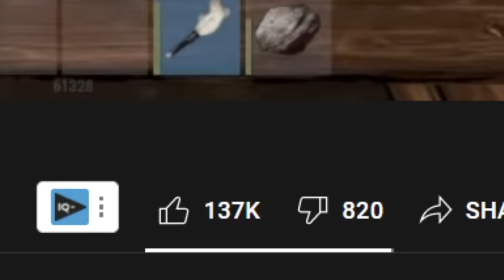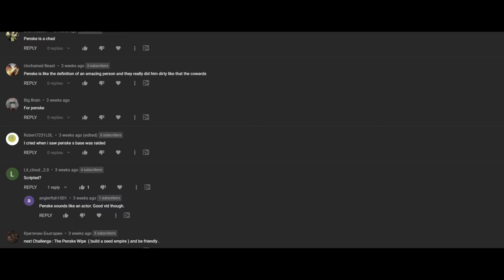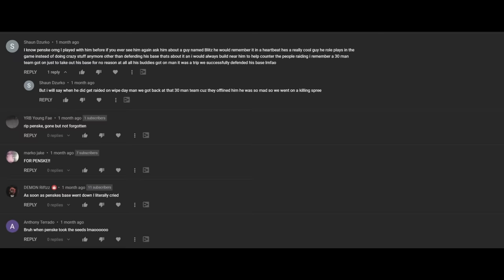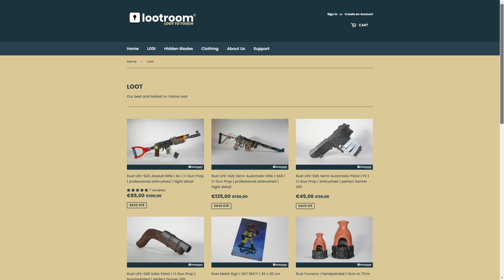Rust - A Chad, His Dad, and a Farmer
The highly requested return of Penske AND my Dad in ONE video. Our one and only goal in this video was to re-create Lighthouse Farms, but other challenges arose along the way. Enjoy an interesting story, tons of funny moments, and a surprising amount of clutch plays - even from Penske!

My Rust servers:
Equipment:
Headphones - Hyper X Alpha Cloud
Mouse - Razer Viper Ultimate (Blooprint themed)
Keyboard - Corsair K70 MK.2 RGB (Cherry Red Switches)
Mic - Rode Procaster w/ BAI-2N Two-Section Broadcast Arm Stand
Monitor (main) - Samsung Odyssey G7 240Hz (2560x1440)
Monitor (secondary) - Samsung Odyssey G5 144Hz (2560x1440) [x2]
Gaming PC 'Moonstone':
CPU ⇨ i9-9900K
CPU Cooler ⇨ Corsair H150i
GPU ⇨ EVGA RTX 2080 Ti
RAM ⇨ GSkill 32GB 3200MHz DDR4 RGB
Motherboard ⇨ MSI Z390 Gaming Pro Carbon
PSU ⇨ Corsair RM850 ATX12V
Case ⇨ Corsair 500D SE

I just partnered up with IronsidePC. A video will be coming out in the future to showcase a custom Blooprint PC they're building for me right now. For now though, use this link to check them out!
Channel Art/GFX:
1. Earth (Light It Up) (Instrumental Version) - Xavy Rusan

2. Before Chill - Yomoti

3. Leaves - [ocean jams]

4. All Parts Equal - Airae

5. Blue Lantern - Yi Nantiro

6. Water Lily - jobii

7. Bird Watching - Justnormal

8. More Coffee - Ealot

9. Everything's Better With You - Sarah, the Illstrumentalist

10. We Will Not Yield - Bonnie Grace

11. Lilacs - [ocean jams]

12. Needle in a Haystack - Trailer Worx

13. Restless Minds - Yomoti

14. Atlas - Ballpoint

15. Pins And Needles 1 - Johannes Bornlöf

16. R&R - Blue Steel

17. Different Ways - Merlean

18. Highland Hymn - Bonnie Grace

19. Nalen - Harvio

20. Satta Coast - [ocean jams]

21. Double Heist - Jon Sumner

22. A Celtic Blessing - Bonnie Grace

23. Never Need a Reason - Guy Trevino and Friends

24. Holstein - Jobii

25. Backfire - Jon Sumner

26. Notes - Dylan Sitts

27. Pandora - The New Fools

28. Let It All Go - Rospigg

29. The Juggler - Ch@ntarelle

30. A Minute Too Early - Arc De Soleil

Outro Song ⇨ chryst - 1k

Chapters:
0:00 Meet The Team
2:42 Day One
28:45 Blooprint SAR Announcement
29:55 Day One
35:48 Day Two
1:04:33 The End